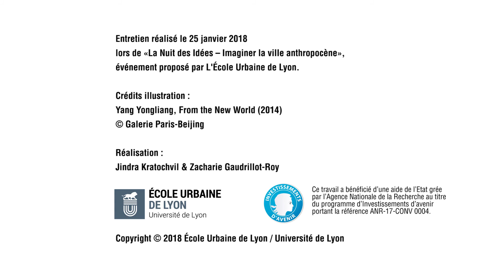Penser l'anthropocène Interview avec Catherine Larrère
Lors de "la Nuit des Idées : Imaginer la ville anthropocène", événement proposé par l'Ecole Urbaine de Lyon, nous avons posé la question "quel est l'objet qui vous permet de penser l'anthropocène" à des invités.
Catherine Larrère, professeure émérite à l’Université Paris 1-Panthéon-Sorbonne, vous démontre sa vision sur l'anthropocène à travers d'une peinture d'un artiste chinois. Selon elle, l'anthropocène c'est la fin de la nature et à la place de la nature, ce sont des hommes humains".